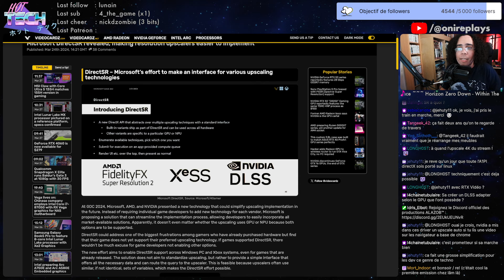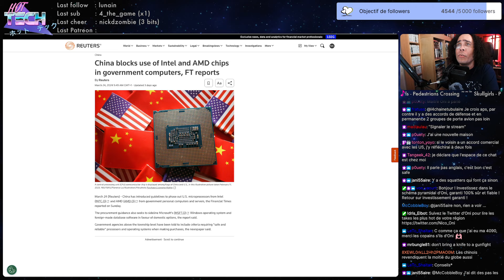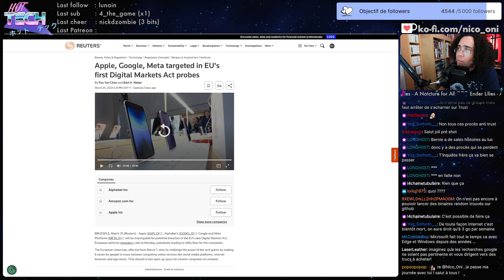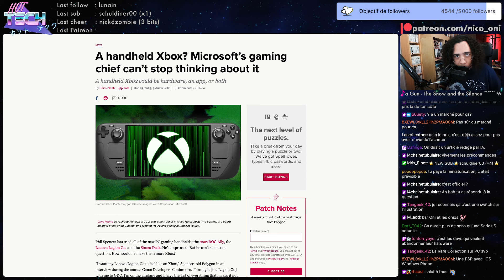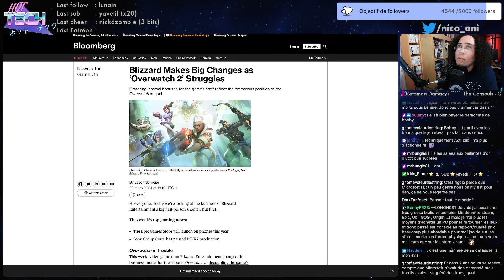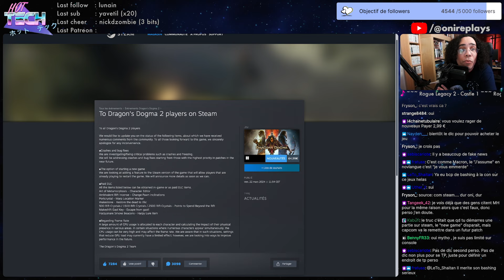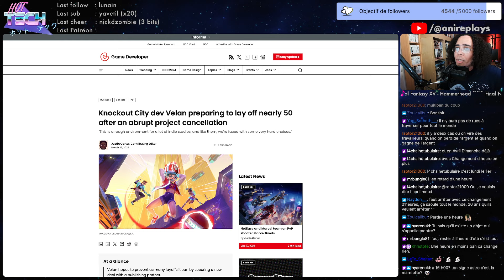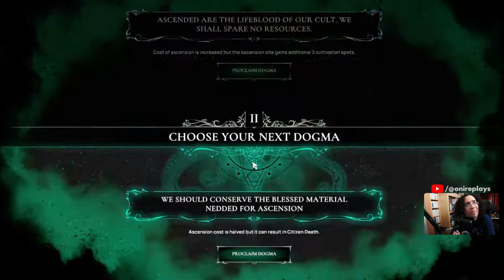Apple en procès, une Xbox portable, Capcom défend Dragon's Dogma 2